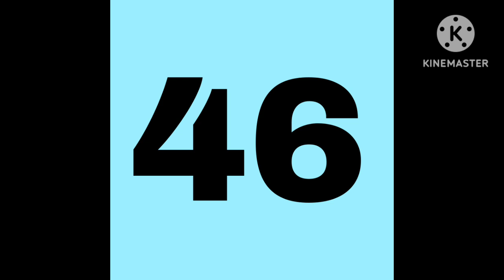Probabilite lot3 lot4 Maryaj pou 01/02/23 bingo💸29Ny💸19fl#florida